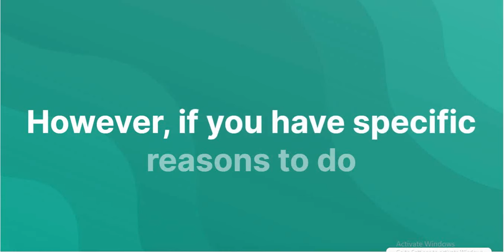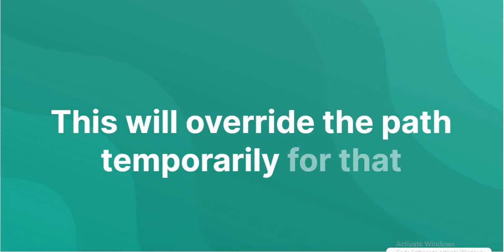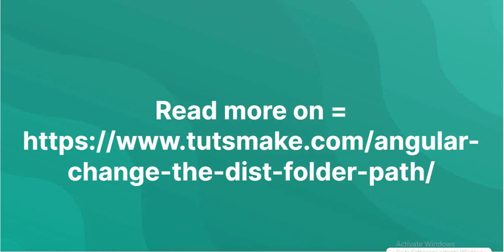How to Change Dist Folder Path in Angular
In an Angular application, changing the dist folder path is generally discouraged because it's not a common requirement and can have implications for the deployment and configuration of your project. However, if you have specific reasons to do so, here are a few approaches you can consider: